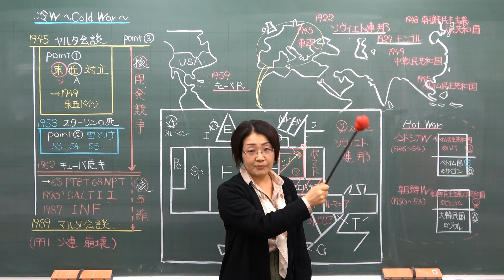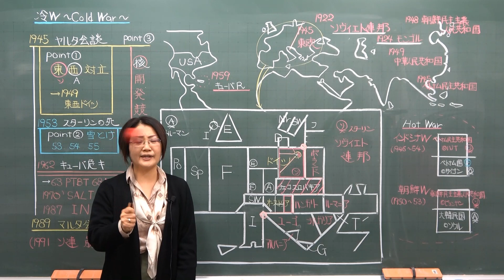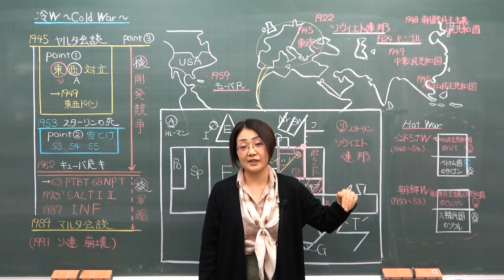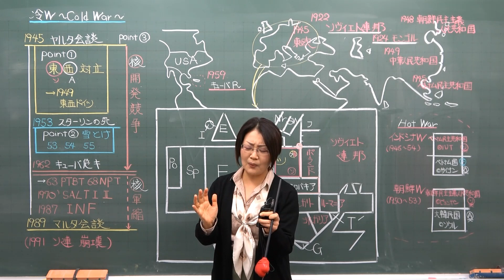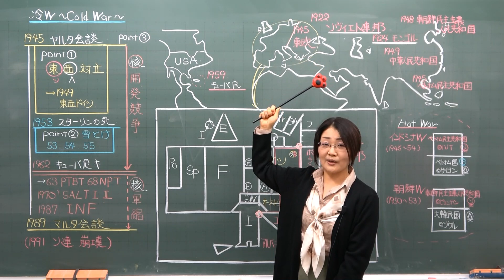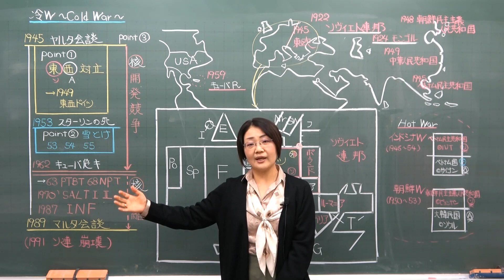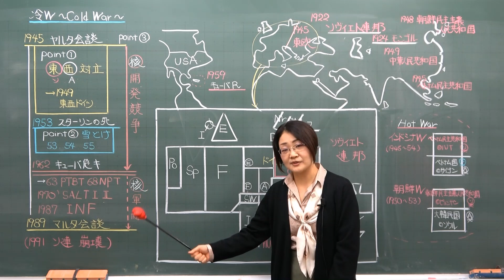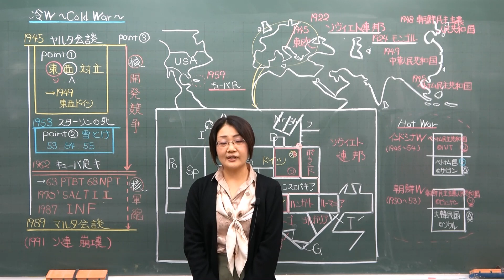【世界史】冷戦の構図をわかりやすく説明してみた。【戦後の世界史】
戦後の世界の基礎となる冷戦の構図をわかりやすく解説してみました。（あくまでも受験世界史を理解するための冷戦の構図の概略図というコンセプトです。そのためヨーロッパの東欧の国の社会主義化をソ連占領下となった1945年とし、コミンフォルムやコメコンの成立、NATOや東西ドイツ分裂の過程なども省略しています。）
2:53から3:29が静止画になっています。

担当は『大学受験・タテで覚える世界史B』（KADOKAWA/中経出版）の著書である研伸館世界史講師　明瀬美紀。